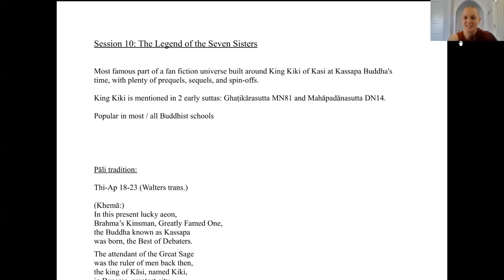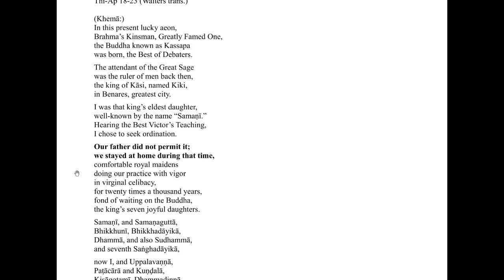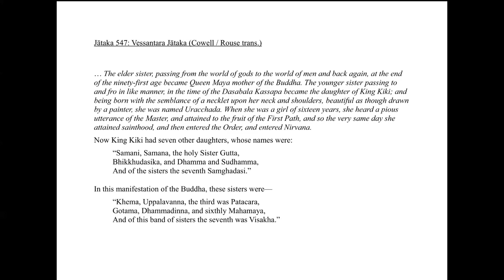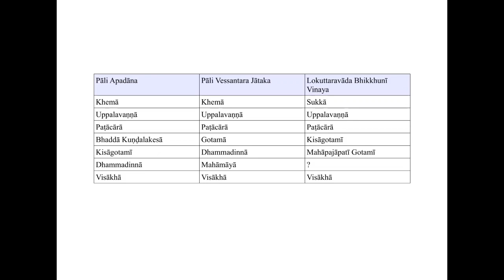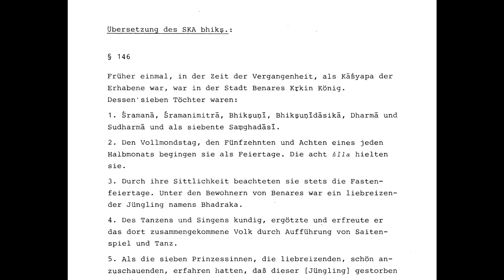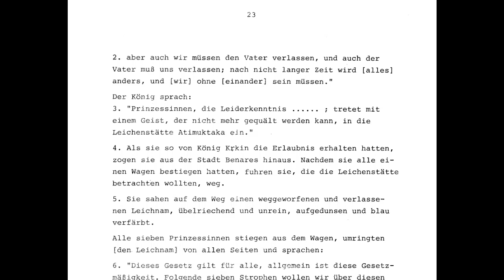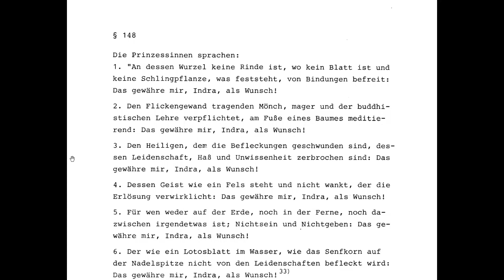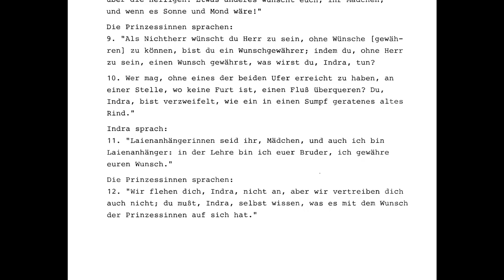The Foremost Theris Of Old - S10: The Legend of the Seven Sisters, with Ayya Vimalanyani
Session 1: Introduction
    Session 2: The lists of foremost nuns
    Session 3: Mahāpajāpatī
    Session 4: Khemā
    Session 5: Uppalavaṇṇā
    Session 6: Excursion into Bhikkhunī Vinaya
    Session 7: Paṭācārā (& Somā)
    Session 8: The ascetic nuns (Kisāgotamī and others)
    Session 9: Bhaddā Kuṇḍalakesā
    Session 10: The legend of the Seven Sisters
    Session 11: Yasodharā
    Session 12: Bhaddā Kapilanī
    Session 13: Thullanandā